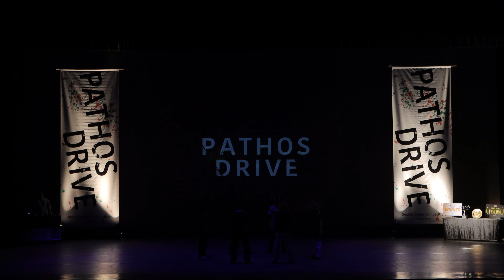Pathos Drive 2022 ビリビリビリー